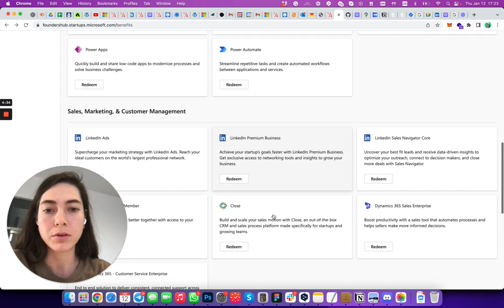Microsoft Founders Hub Sponsorship. Woman Founder 👩CEO Olga Nayda... 150,000 USD for MyGlocal FZ-LLC